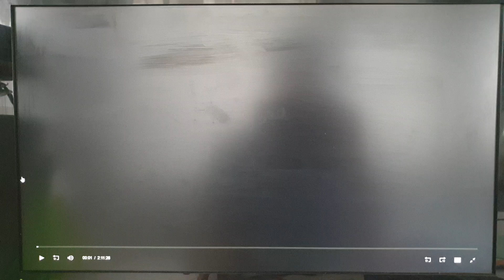Metro Goldwyn Mayer/Universal Pictures (2001)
From Hannibal (2001)